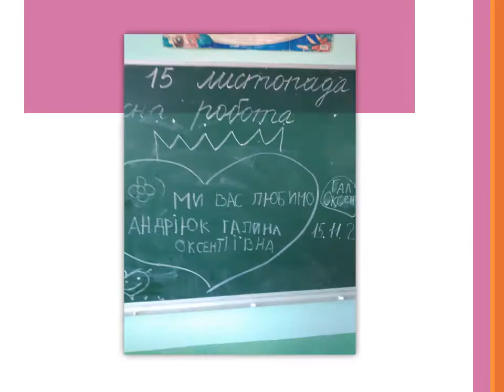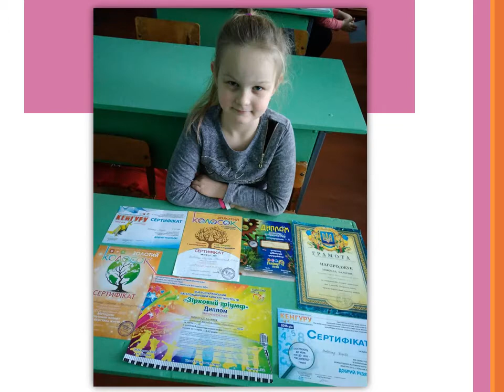4 Б Презентація класу